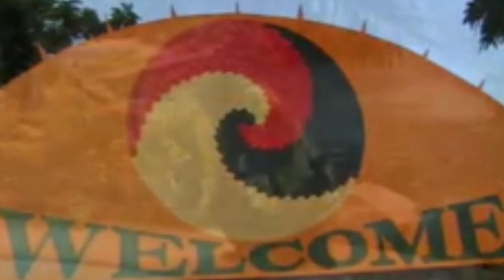Rip Gen Elly Tumwine Ugandan Hero - Tribute sort movie by Mr Life Kabaka & Mc Mashweko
Rip Gen Elly Tumwine Ugandan Hero - Tribute sort movie by Mr Life Kabaka & Mc
Rest in Peace our hero
New Runyankore Rukiga comedy by Ankole Comedy Ltd